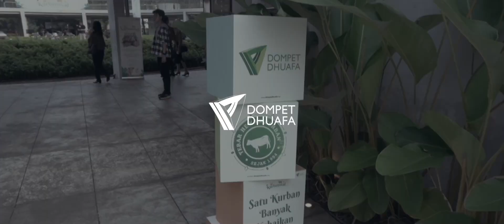FEBRY RUFI - DIALOG HUJAN (LIVE) | KURBANKUSTIK @ TAMAN LITERASI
🎧 recommended